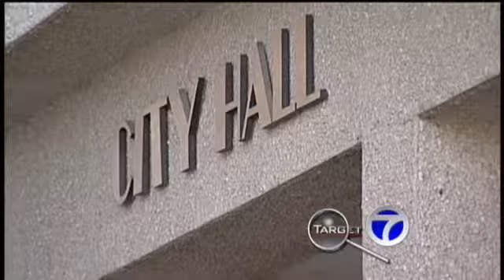No Public Safety Director Needed